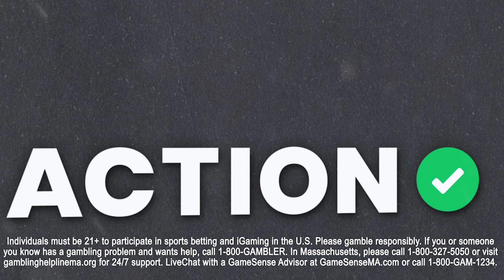Los Angeles Rams vs Arizona Cardinals BEST BETS! NFL Picks & Predictions | The Favorites Podcast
Action Network's Chad Millman and Simon Hunter break down the Week 2 matchup of the Los Angeles Rams vs Arizona Cardinals and give their best bets on The Favorites podcast presented by bet365.